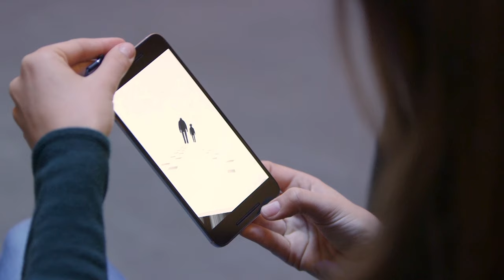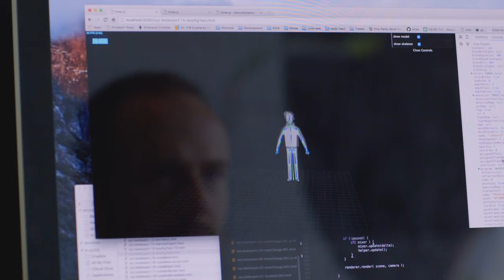Through The Dark - An Interactive Film from Hilltop Hoods & Google Play Music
‘Through The Dark’ was written by Hilltop Hoods' Pressure (aka Dan Smith) for his young son Liam who was diagnosed with leukaemia. A collaboration with Google Play Music, the interactive film, inspired by Dan’s story, shares a father and son’s journey through two 3D animated worlds—the dark representing fear and the light representing hope.